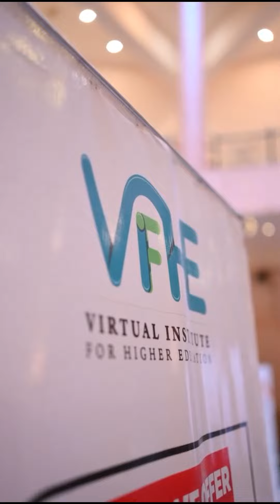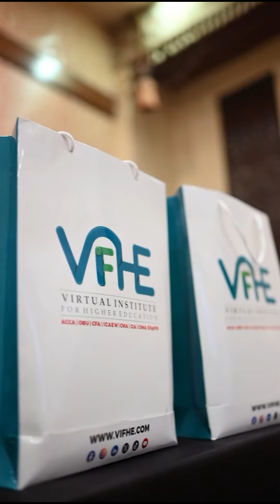Student Connect Karachi Chapter Highlights | VIFHE 😍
"Relive the Energy of VIFHE's Karachi Chapter Student Connect! 🌟

From insightful discussions with mentors to unforgettable moments of collaboration and networking, our Karachi chapter was a true celebration of learning and growth.

Watch the highlights and see how our vibrant VIFHE community is turning potential into excellence!

Lots Of Love to everyone who joined us and made this event a remarkable celebration of our vibrant VIFHE community

Now Heading To Next City or maybe Country 😍